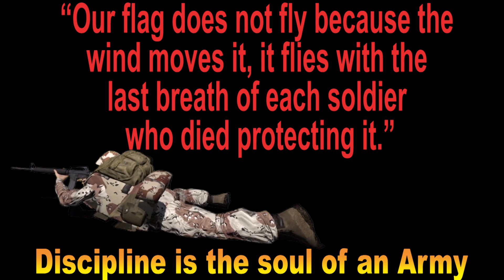KDF RECRUITMENT BE LIKE 🤣🤣🤣🤣🤣🤣🤣🤣🤣🤣🤣🤣🤣🤣